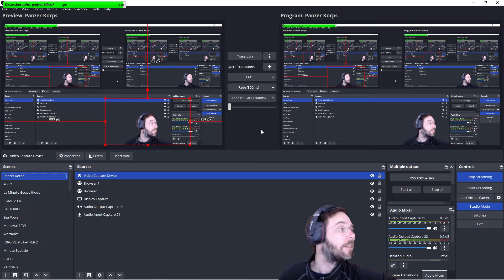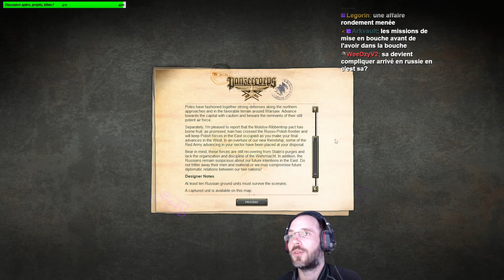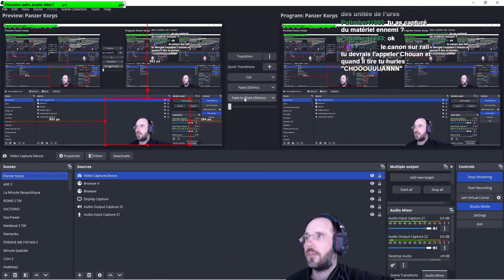Panzer Corps, La Grande Campagne, E02 "Westerplatte, 1939"